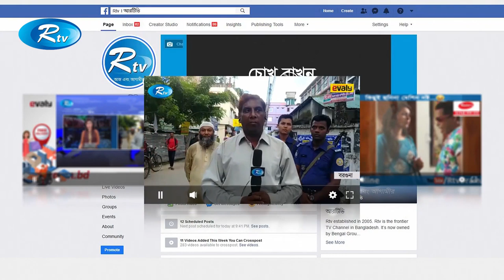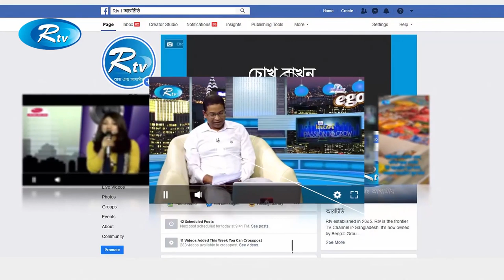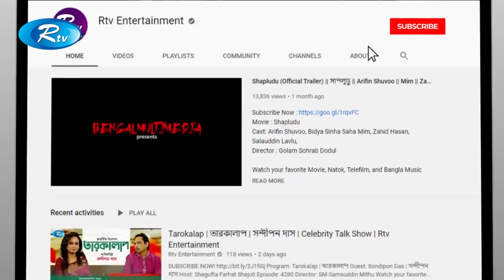Tarokalap | তারকালাপ | Shatabdi Wadud | Celebrity Talk Show | Rtv Entertainment HD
Program : Tarokalap | তারকালাপ
Guest: Shatabdi Wadud
Episode: 4330

- Team RTV